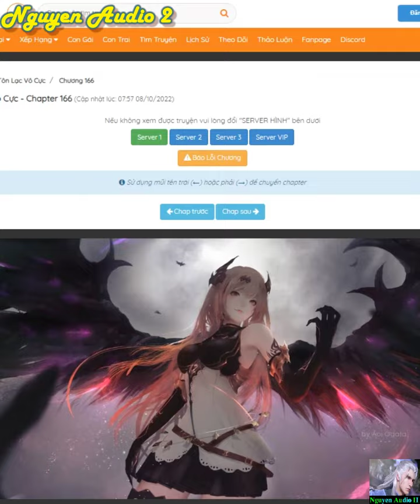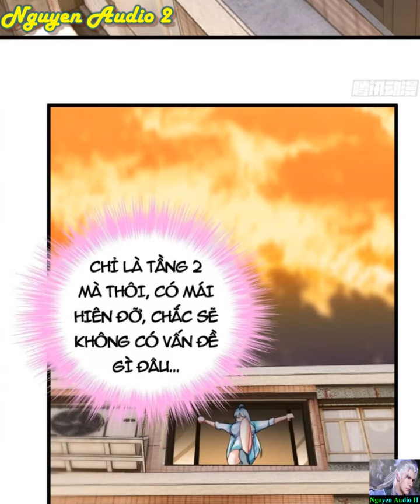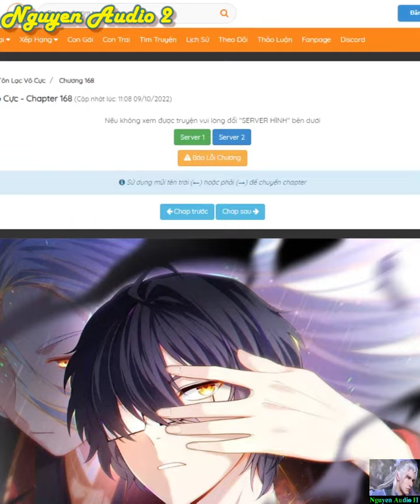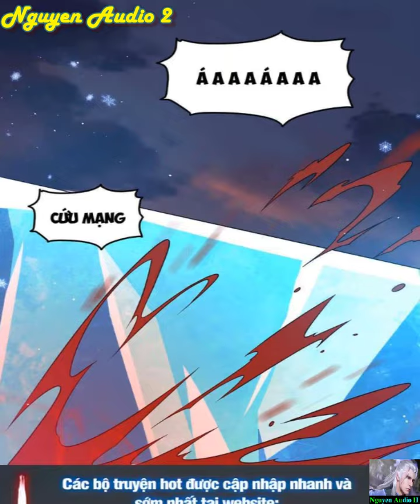Tiên Tôn Lạc Vô Cực Tập 164-170|Một đời tiên tôn gục ngã vì đệ tử phản bội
Huynh đệ liên tiếp phản bội, một đời tiên tôn cứ thế gục ngã.Tuy rằng thân xác đã chết, nhưng Thần hồn không diệt!Nhờ vào bảo vật "Thái Hoàng Kinh" thay đổi nhân quả, trở lại địa cầu, phá bỏ nghiệp chướng, diệt trừ thần phật.
Kiếp này quyết dùng danh "vô cực " đạp lên trên Thiên Địa Nhật Nguyệt!